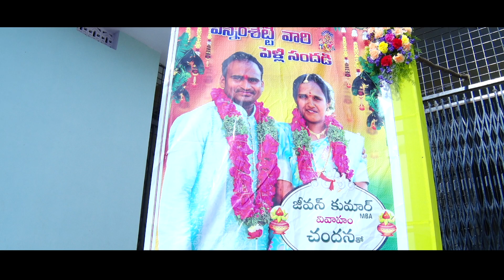Chandana Jeevan Pinnamashetty wedding Trailer Kailasagiri Lakshmi Narasimha Swamy Kalyana mandapam